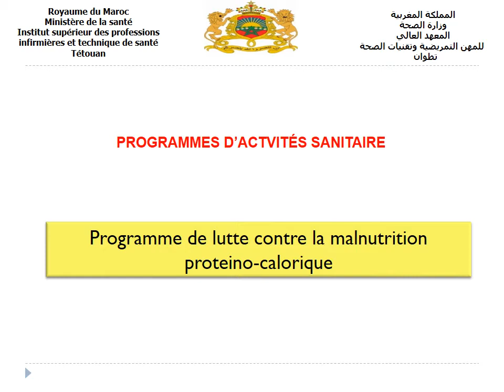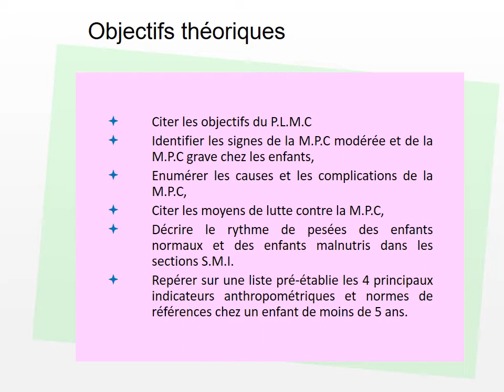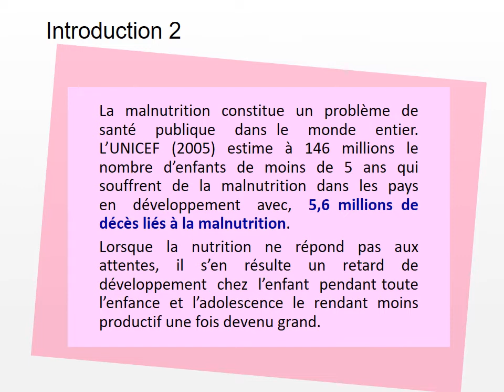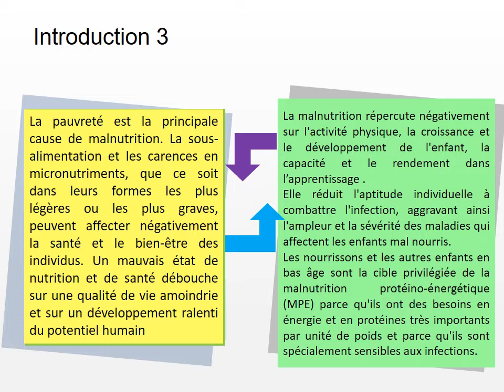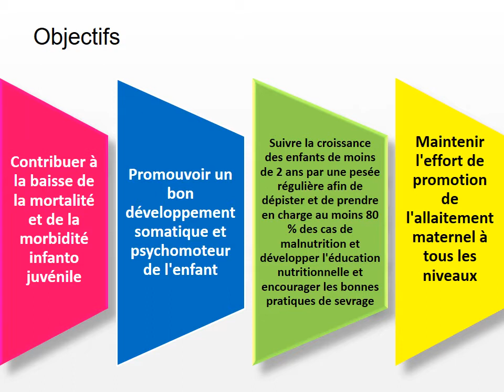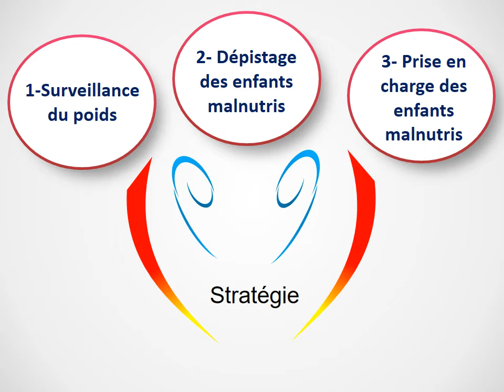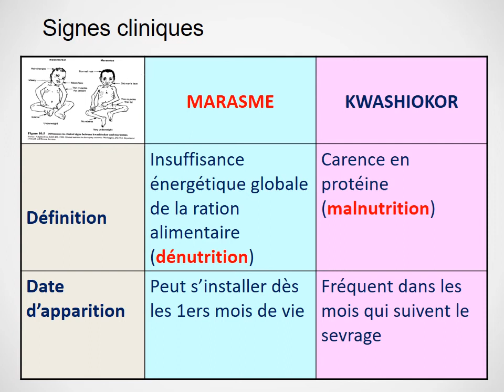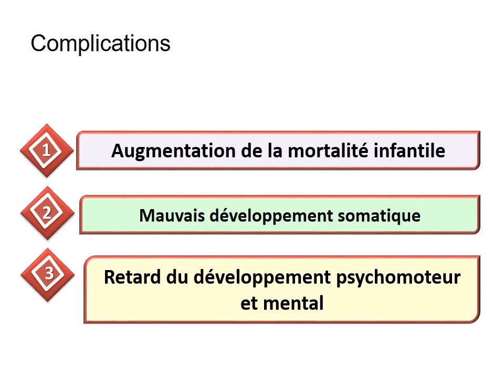Cours PLMC 1ère partie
Cours destiné aux étudiants option IP S3 ISPITS Tétouan